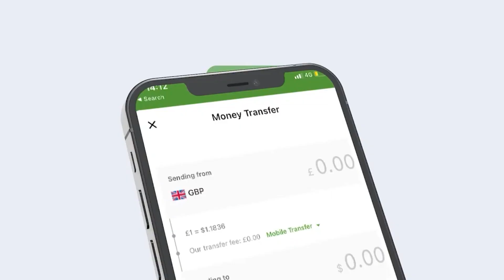Masuuliyiinta Xisbigga Waddani Ee Togdheer Oo Si Adag U Hadlay Arin Cajiibana Saeeyey